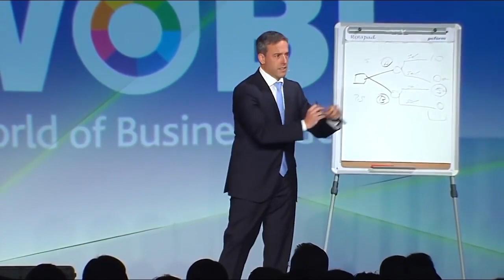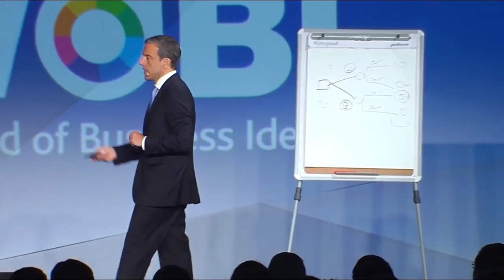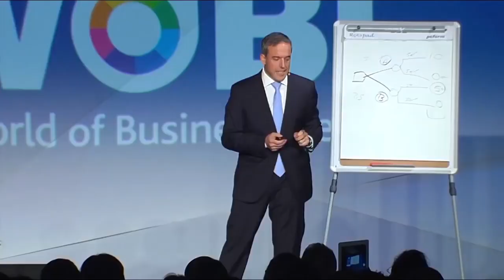¿Cuál es tu rol en la toma de decisiones? | Ernesto Weissmann | WOBI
Ernesto Weissmann es especialista en estrategia y en toma de decisiones. Director y co-fundador de Tandem Soluciones de Decisión América Latina, ha entrenado a más de 5.000 personas y asesorado en temas de efectividad organizacional a más de 50 empresas de primera línea tales como Coca-Cola, Unilever, BBVA, Repsol, Johnson & Johnson y Hewlett-Packard.

¿Qué papel juegas al tomar decisiones en tu organización? ¿Eres el que recomienda, el que aprueba, el que ejecuta o el decisor? Ernesto Weissmann explica la función de cada uno.